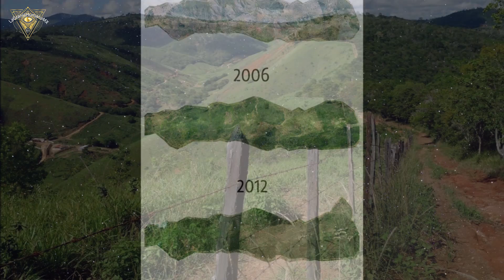El hombre que revivió un Bosque entero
Es posible salvar al planeta tierra y para ejemplo esta el Instituto Terra en Minas Geiras en Brasil y lo que hizo Sebastiao Salgado en donde revivió un bosque entero en 20 años

2.Si quieres que tus amigos disfruten también el video, compártelo en Facebook, Twitter o la red social que más te guste.